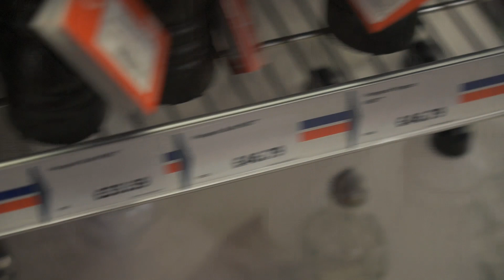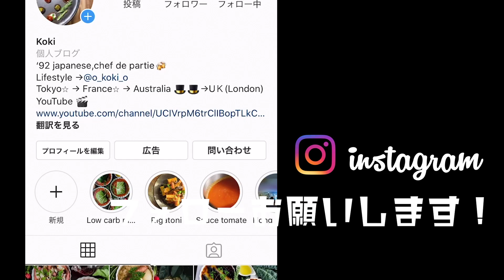海外に持ってきた料理道具の紹介と持ってきた理由！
普段使ってるキッチン道具
パスタを巻いてるピンセット

チーズやナッツを削ってるマイクロプレイン

撮影で使ってるスライサー

シャプトン 刃の黒幕 オレンジ 中砥 #1000

シンクブリッジ 砥石台 ステンレス製

GOKEI_CO 面直し用砥石 両面使える２役タイプ 258×75×13mm

貝印　ピーラー

撮影機材
メインカメラ  SONY a6600

メインレンズ  ソニー Eマウント用レンズ(APS-Cサイズ用) SEL1655G

Vlog用神レンズ　SIGMA 16mm F1.4 DC DN

食材用マクロレンズ　SIGMA 70mm F2.8 DG MACRO